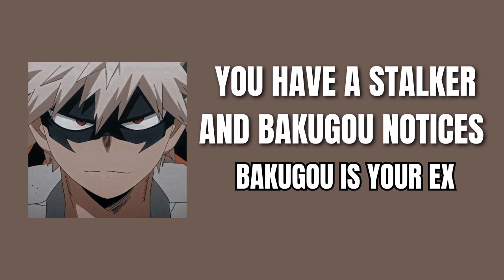You have a stalker and bakugou is your ex Bakugou x listener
You have a stalker and bakugou is your ex - Bakugou x listener - mha asmr

Thank you guys for listening and!!
Gn!